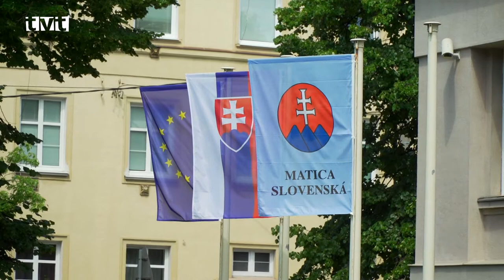Posolstvo solúnskych bratov Cyrila a Metoda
Na Slovensku sa sviatok Cyrila a Metoda slávi 5. júla. Štátnym sviatkom si pripomíname slovanských vierozvestov Konštantína a Metoda, ktorí boli vyslanci a misionári patria aj po mnohých storočiach k významným postavám našej histórie.